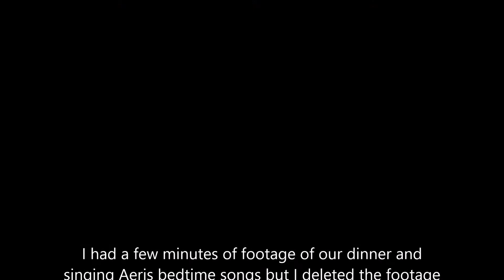Vlogmas Days 6&7 - Trimming the tree!